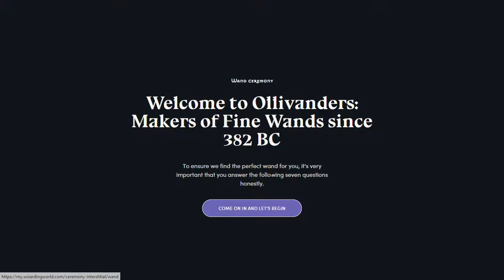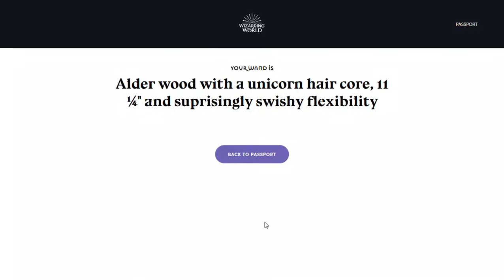Discovering my wand in Wizarding World!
Alder wood with a unicorn hair core, 11 ¼" and surprisingly swishy flexibility